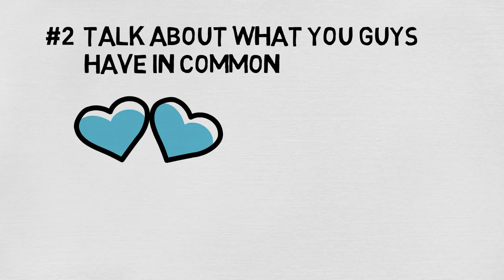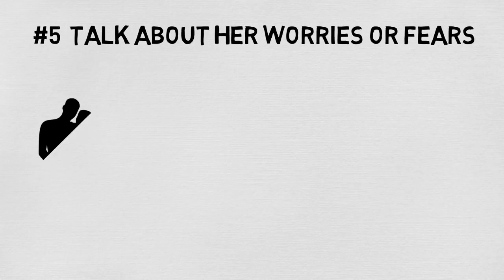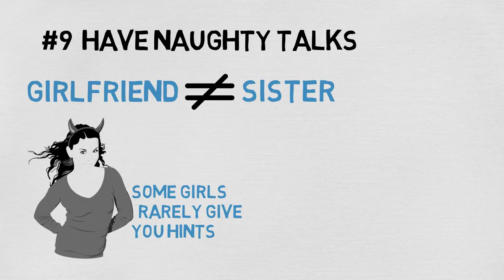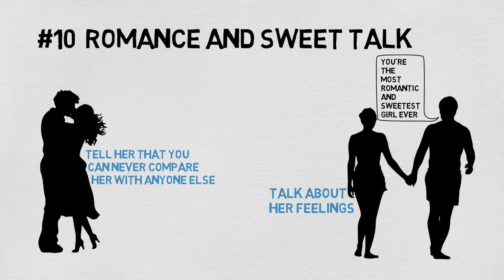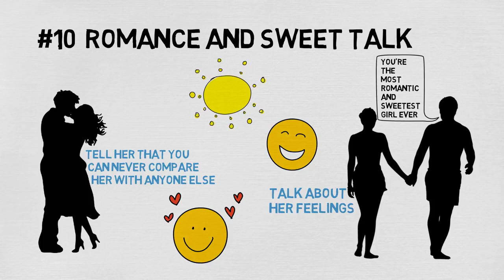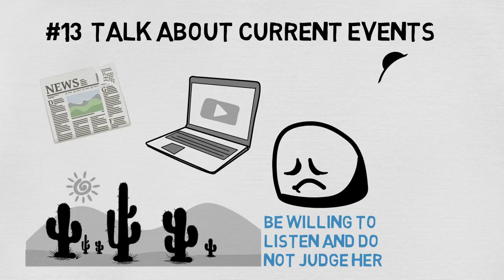Things To Talk About With Your Girlfriend!!!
10 Conversation Starters to Help You Talk to Your Girlfriend
“I love my girlfriend but I never know what to say to her,” says Sam on How to Handle Your Boyfriend’s Lack of Effort. “I don’t know how to talk to girls. I don’t want to talk about marriage or kids or the future. I just want to have a nice time, an interesting conversation. What do I talk about with my girlfriend?”

Women like to talk. For most females, conversation comes naturally. Indeed, conversation is a requirement that must be met in order for women to feel happy in in their relationship! That’s why finding things to talk about with your girlfriend is crucial – even when you’ve been together (or even married) for years.

1. Ask your girlfriend about her day, her life – and listen to what she says
2. Ask what the best part of her day was (an easy conversation starter!)
Sometimes I ask my husband what the best thing was about today; I love hearing what made him happy or gave him a good laugh! Ask your girlfriend what made her happy, or what brightened her day at work or school. Maybe you could even send her flowers or give her a gift – maybe YOU could be the best part of her day.

If your girlfriend says the best part of her day was lunch with her coworkers, ask questions about it. Here are some questions to get her to keep talking:

What did you guys do after lunch?
How’d that make you feel?
Wow! Has that happened before?
Along that same line, will you…?
What do you mean by that?
Can you give me an example?
One of the best ways to start a conversation – or change the subject – is to say, “I’ve always wanted to ask you…” This shows your girlfriend that you’re thinking about her when you’re not together.

3. Ask about the worst thing that happened to her today
4. Follow up with your girlfriend – what happened with “that thing”?
5. Ask what she wanted to be when she was seven years old
6. Talk to your girlfriend about your relationship (not an easy thing to talk about)
7. Talk to your girlfriend about lunch (easy conversation starter!)
8. Ask your girlfriend what her 3 favorite things to talk about are
9. Talk to your girlfriend about God and what happens after we die (not such an easy thing to talk about)
10. When you talk to your girlfriend, don’t do anything else

 his secret obsession review 2021,
 his secret obsession review,
 his secret obsession reviews,
 buy his secret obsession,
 book his secret obsession,
 does his secret obsession work,
 his secret obsession book james bauer,
 his secret obsession by james bauer,
 how to know his secret obsession james bauer,
 his secret obsession review his secret obsession,